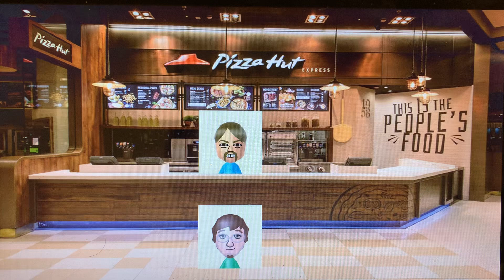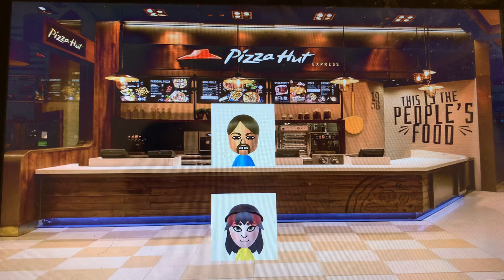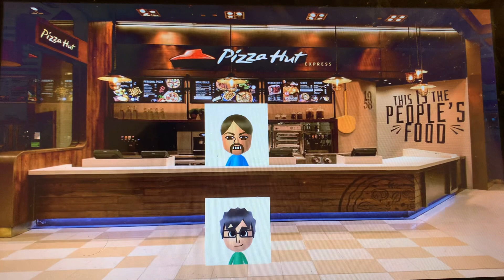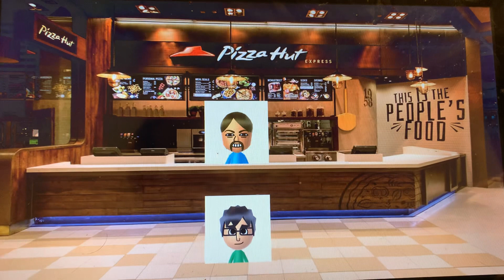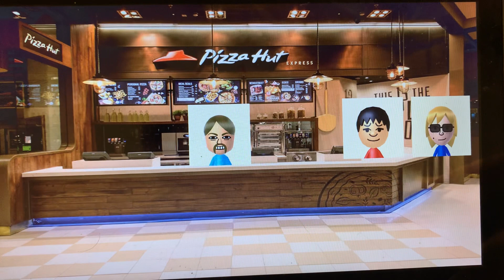Martín for Hire 8: Pizza Hut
Requested by Landon Miner (And Landon if you’re watching this can you please make a reaction video to this?) if not then I understand